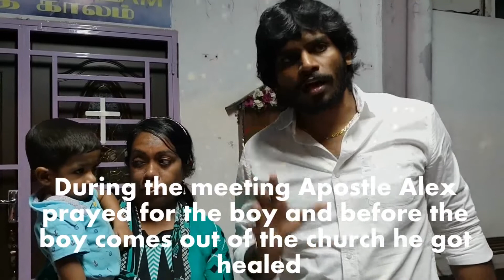Healing testimonies of Taiping meeting - Apostle D. Alex- 27 th Aug 2018 - Tamil Christian Videos